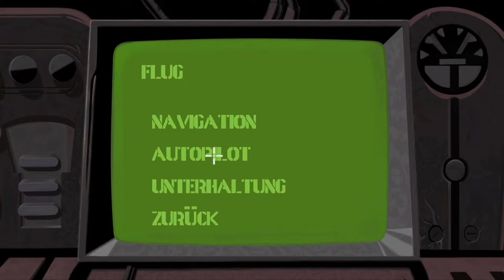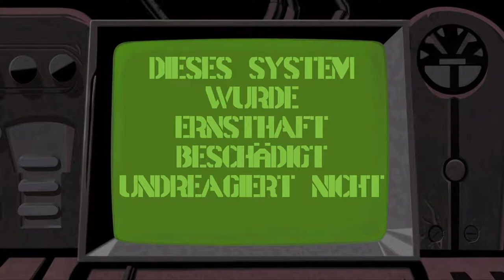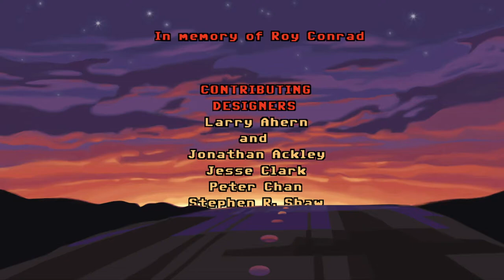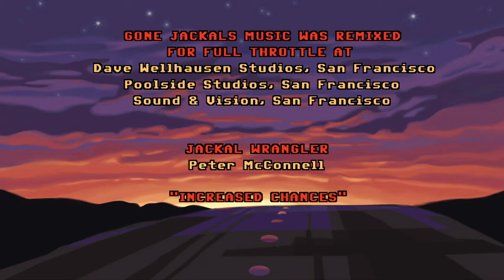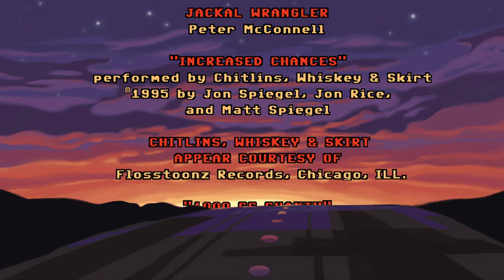Sich Rächen Will Gelernt Sein «» 🛵 Full Throttle Vollgas Remastered #08